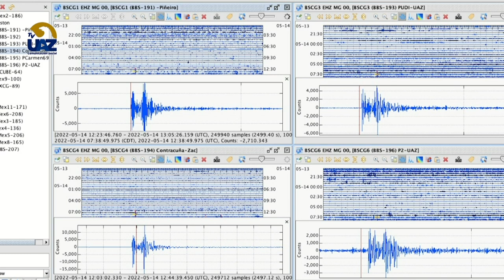Estudios sobre actividad telúrica en Zacatecas